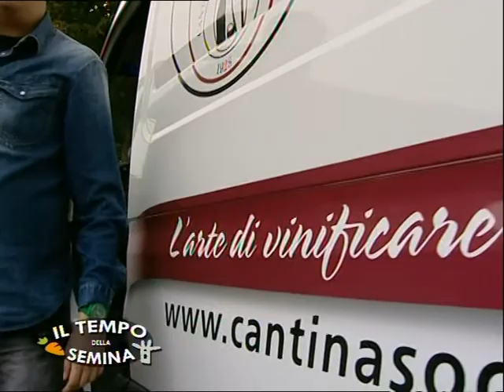Il Tempo della Semina - Nona Puntata - 2 dicembre 2012